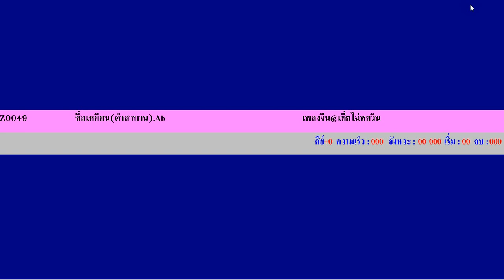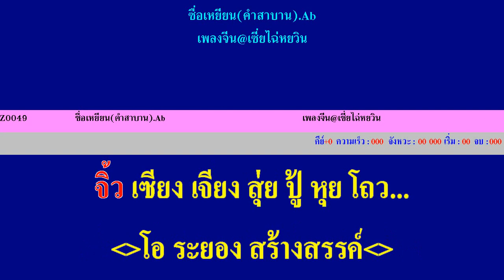誓言 ซื่อเหยียน (คำสาบาน)เพลงจีนเนื้อภาษาไทย@ 韩宝仪 หันเป่าอี๋@karaoke Midi sound font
@karaoke Midi sound font.
ลิ้งโหลดMIDI NCN ฟรีด้านล่าง